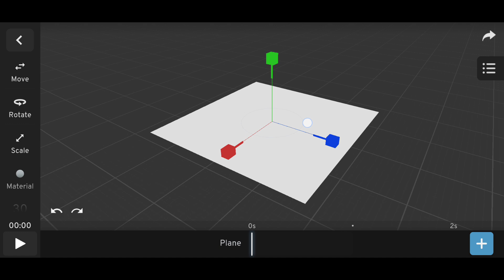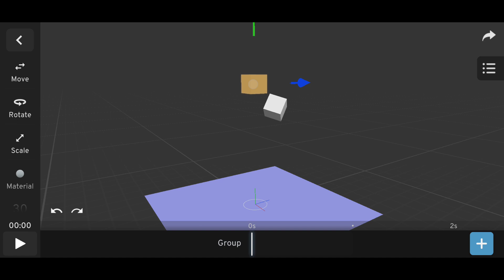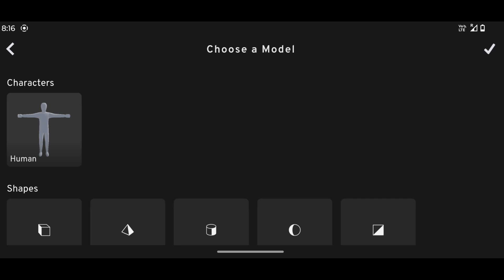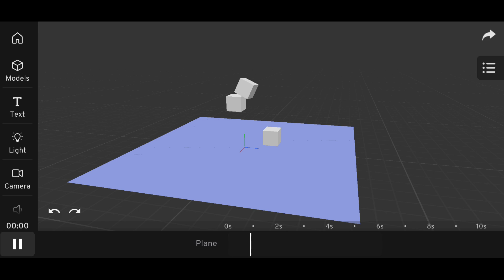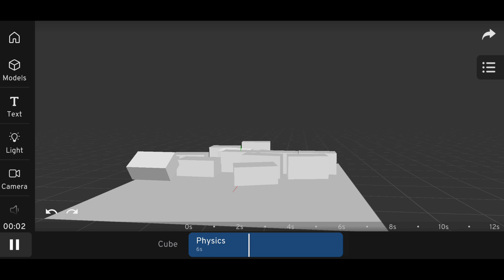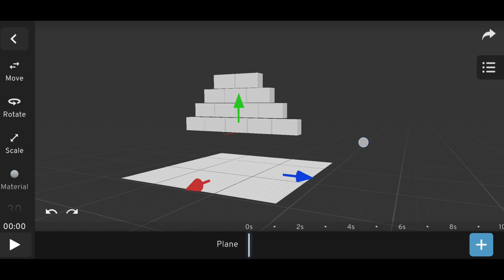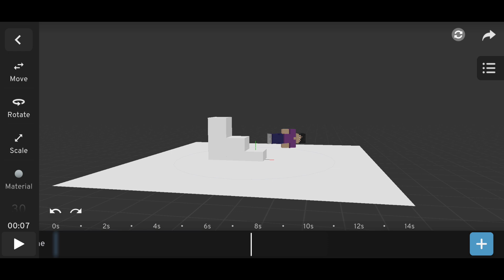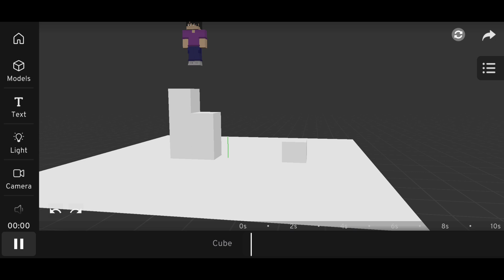Prisma 3d 3.1.0 beta Physics update preview ..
7918❤️❤️